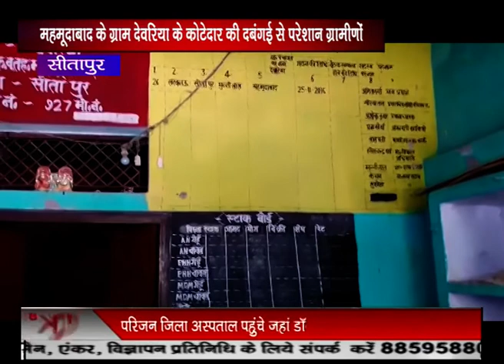सीतापुर-योगी राज में नही मिल रहा हैं गरीब लोगों को रासन कोटेदार की दबंगई से परेशान कार्ड धारक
सीतापुर की तहसील महमूदाबाद के ग्राम देवरिया के कोटेदार मुन्नीलाल के दबंगई से परेशान ग्रामीणों ने आरोप लगाया है कि  कोटेदार  घटतौली ,व राशन कार्ड ऑनलाइन में ठगी करके पैसे ज्यादा लेता है राशन वितरण में मनमानी करता है

राशन में मिलावट भी करता है इसकी शिकायत गांव के ग्रामीणों ने लामबंद होकर उच्च अधिकारियों तक अपनी बात लिखित व मौखिक की मगर नतीजा विफल रहा ।

ग्रामीणों में आक्रोश व्याप्त है और वही पर  ग्रामीणों का आरोप भी है कि कोटेदार के पुत्र विकास जो कि घर पर ही जनसेवा केंद्र का संचालन करता है

राशन कार्ड ऑनलाइन करने के एवज में कार्ड धारकों से100 रुपये से लेकर 500 रुपये तक लेने का आरोप लगाया है गाँव के अनुरुद्ध चौहान , उमेश सिंह , जसवंत कुमार ,वीरेश कुमार , दीनानाथ , कैलाश , श्रीकेशन , शिवकुमार , सहित अन्य ग्रामीणों ने मामले की जाँच कर उच्च कार्यवाही करने की मांग उच्च अधिकारियीं से की है ।

ग्रामीणों ने शिकायती पत्र के माध्यम से मुख्य मंत्री ,  जिला अधिकारी , उपजिलाधिकारी महमूदाबाद , खाद्यान अधिकारी व अन्य अधिकारियों  से की।

लेकिन फिर भी कोटेदार के पर  कोई जांच या कार्यवाही नही हुई ।
और वही पर ग्राम प्रधान अमिता वर्मा ने शपथ पत्र में लिखकर अधिकारियो को सूचना दी कि कोटेदार सत्यापन कराने के लिए मेरे पास कभी आता ही नही है

क्यो की कोटेदार का लड़का विकास जनसेवा केन्द्र चला रहा है और वह अपने किसी भी तरीके से कोटे से संबंधित कागज सत्यापित कर लेता है।ग्राम प्रधान व ग्रामीणों  ने प्रशासन के उच्च अधिकारियों से कोटेदार पर उचित कार्यवाही करने की मांग की है।